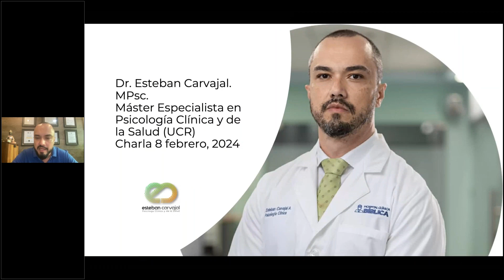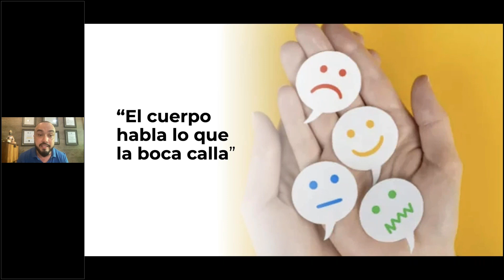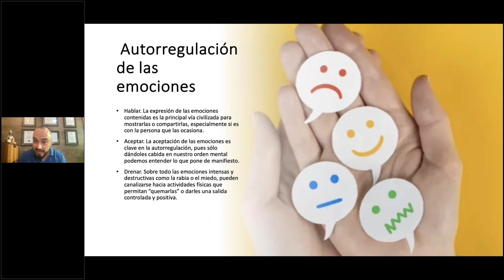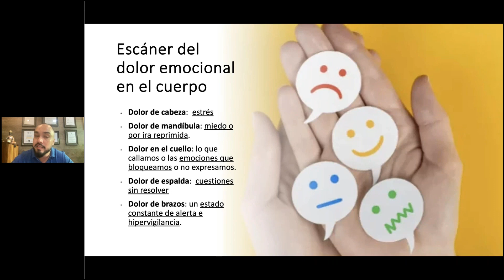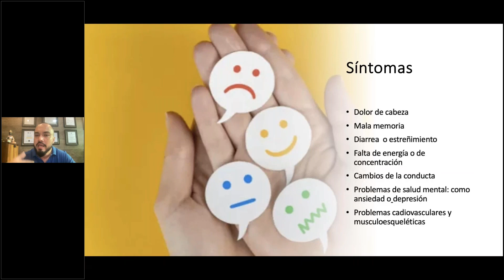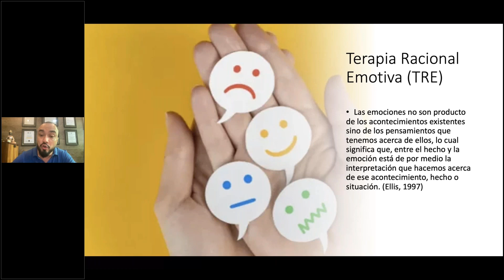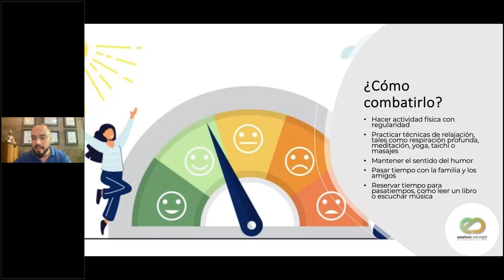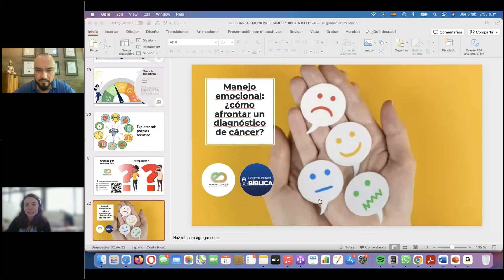Webinar: Manejo emocional: ¿cómo afrontar un diagnóstico de cáncer?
Un diagnóstico de cáncer trae consigo muchos sentimientos, preguntas, y desconsuelo. Sin embargo, mantenerse bien informado sobre su enfermedad y tratamiento hará que ese proceso sea más llevadero.

El Dr. Esteban Carvajal, psicólogo clínico del Hospital Clínica Bíblica le acompañará en esta charla virtual gratuita con el fin de apoyarle, y darle una guía del manejo emocional para afrontar este momento.